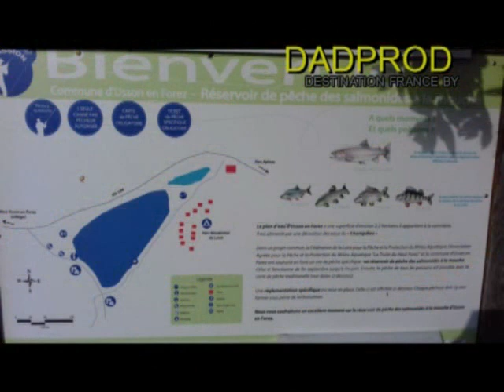Plan d eau d Usson en Forez 42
Jolie lieu de balade et piscine naturelle pour l été ...a découvrir ..